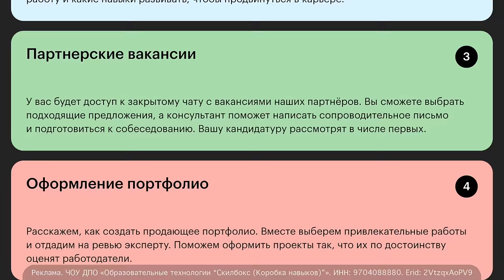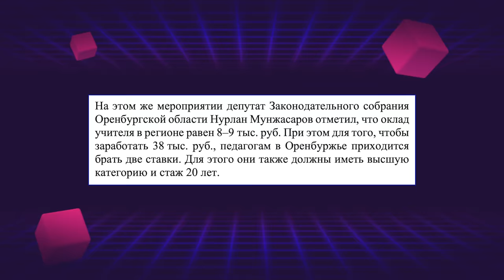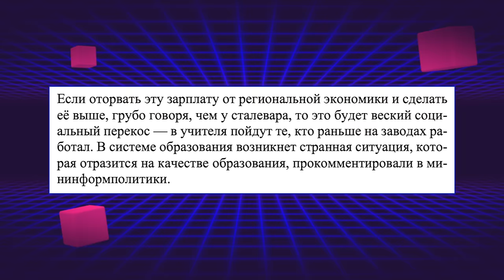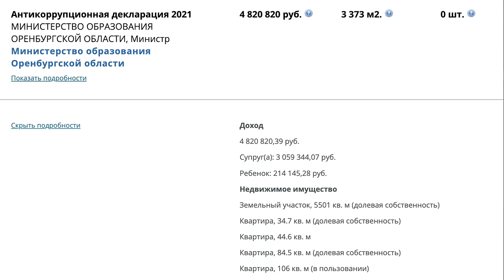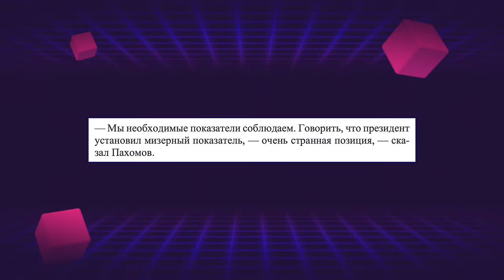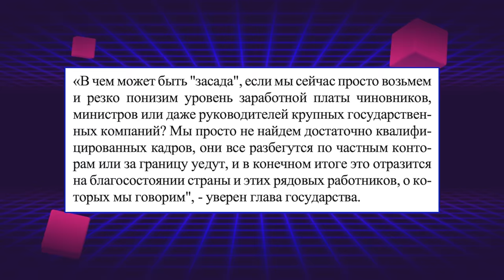КАК ПРАВИЛЬНО УНИЗИТЬ УЧИТЕЛЯ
Учителя опять оказались самыми ленивыми людьми в России.